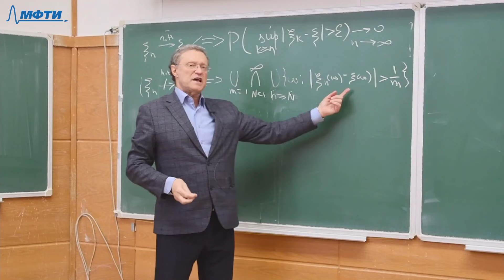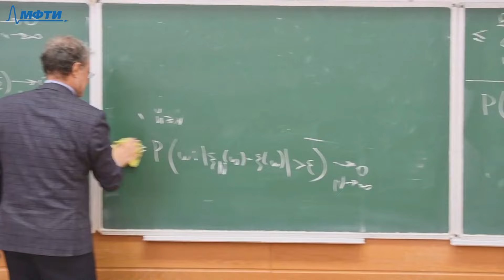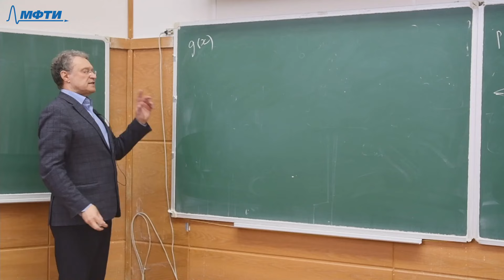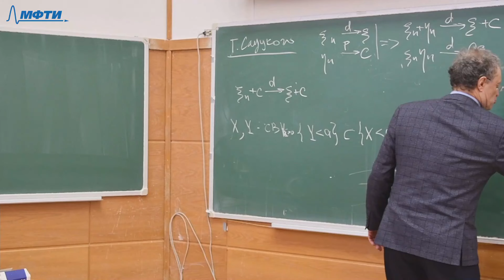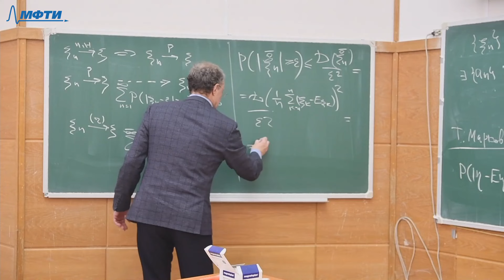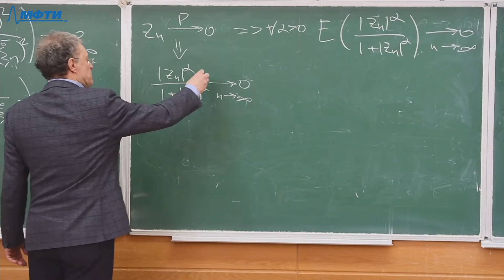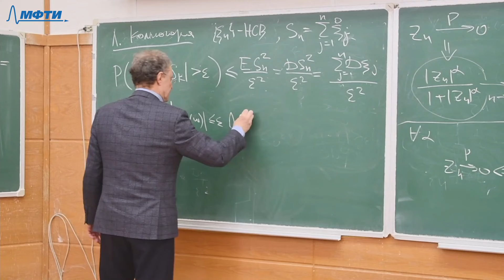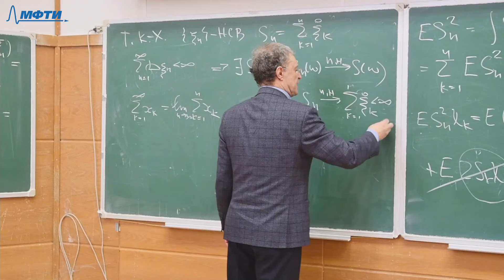Теория вероятностей 10. Сходимости.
00:00:00  - Начало
00:00:04 - Критерий сходимости почти наверное
00:04:25 - Доказательства взаимосвязей сходимостей
00:08:20 - Фундаментальность по Коши сходимостей (на примере почти наверное)
00:22:55 - Свойство наследования сходимости
00:30:05 - Теорема Слуцкого
00:34:00 - Разбор случаев
00:39:40 - Закон больших чисел
00:43:00 - Теорема Маркова
00:46:00 - Теорема Хинчина
00:49:45 - Теорема Чебышева
00:53:00 - Теорема Колмогорова
00:55:00 - Доказательство теоремы Колмогорова в общем виде
01:01:00 - Метризация
01:04:00 - Уточнение к ЗБЧ
01:06:30 - Лемма Колмогорова
01:16:20 - Формулировка теоремы Колмогорова-Хинчина

Лектор: Горбачёв Олег Геннадьевич

Оператор: Герасимова Александра
Монтажёр: Андриевич Денис